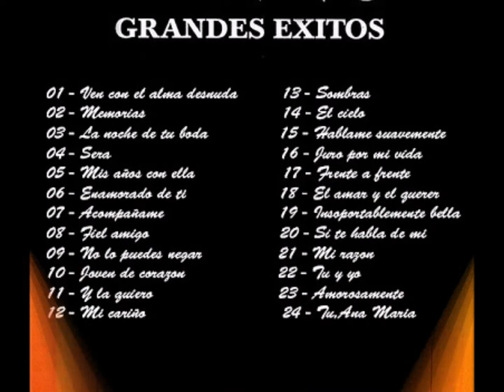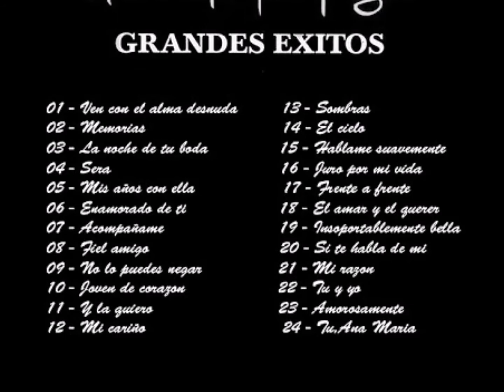CLASICAS DEL AMOR 680 RUDY MARQUEZ - TU Y YO